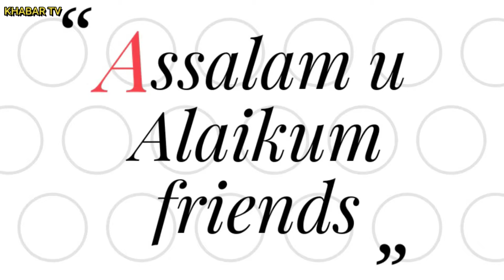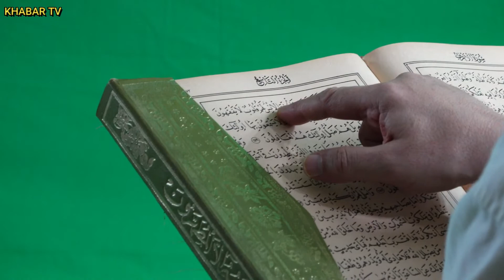7 Aadmi Aisy Hain Jin Per Allah Pak Apni Rehmat Farmata hai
Aaj um Apke Sath Ak Aisa Amal | Wazifa Lay Kar Haizr Hoye hain jis me Allah Pak Ka Farman Btaya Jaa Raha Hai Aisy kon se log hain jin par allah pak apni rehmat farmata hai.

Jazak Allah